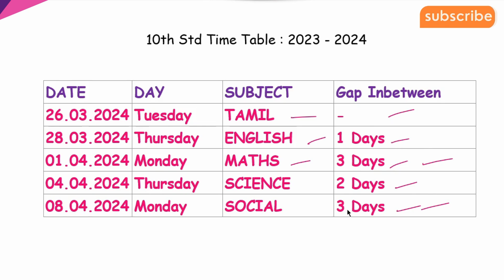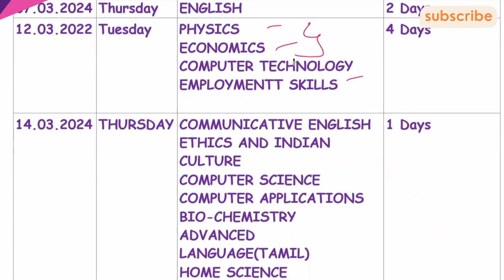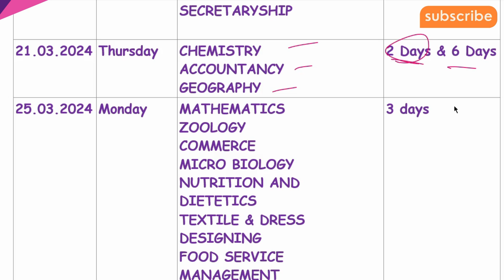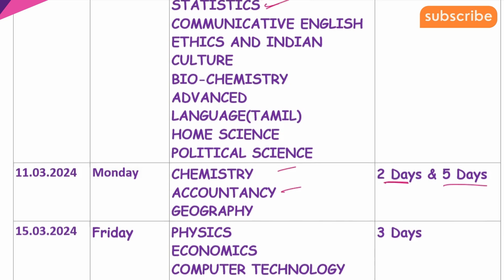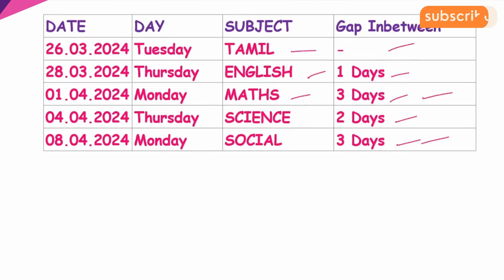Public Exam Time Table 2024 🔥 10th,11th and 12th Std Public Exam Timetable - 2024